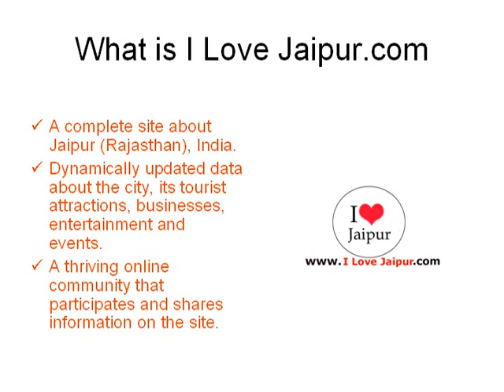Suresh Garnets.Jaipur, Rajasthan, India - Jewellers